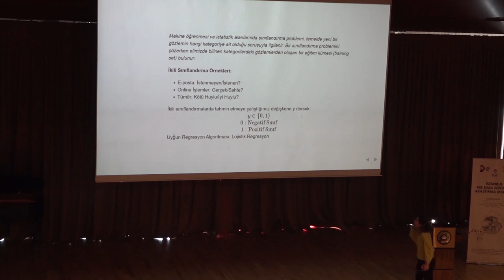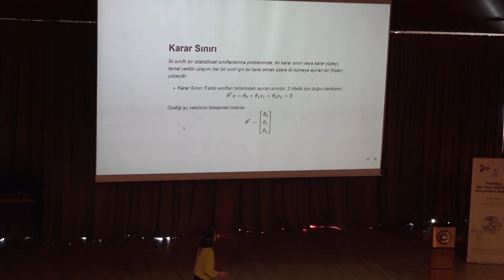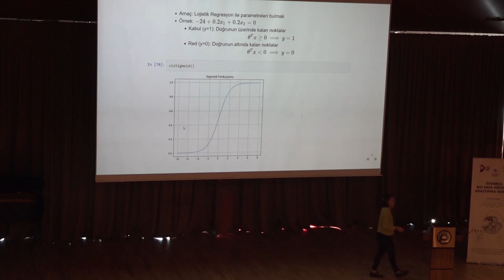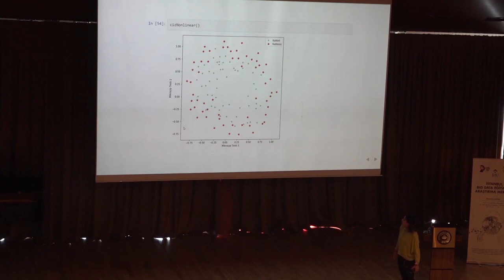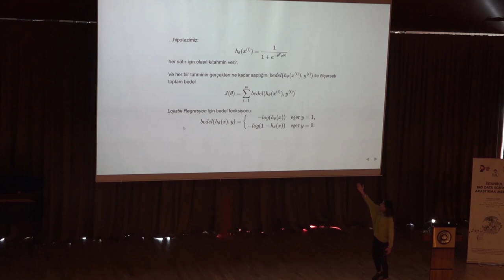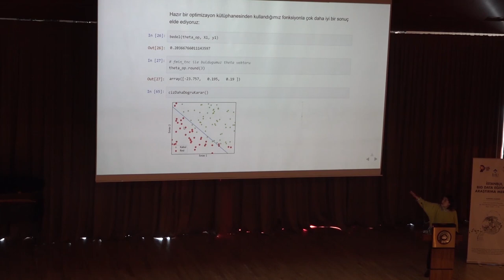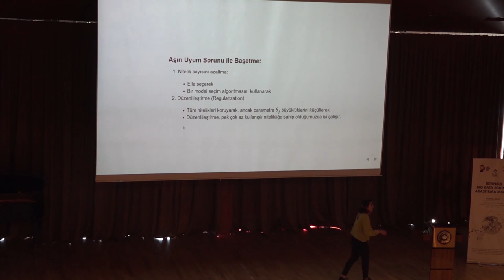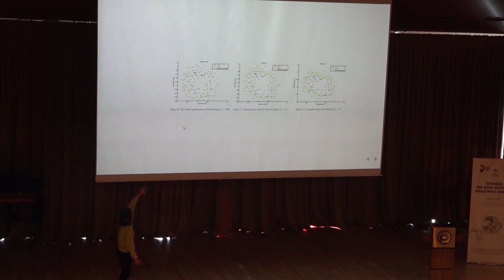3 - Lojistik Regresyon ve Python'da Kodlanması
Lojistik Regresyon
- Sınıflandırma Nedir?
- İkili Sınıflandırma Örnekleri
- Karar Sınırı
- Hipotez Gösterimi
- Sigmoid Fonksiyonu
- Doğrusal Olmayan Karar Sınırı
- Bedel Fonksiyonu
o Basitleştirilmiş Bedel Fonksiyonu
- İleri Optimizasyon Teknikleri
- Çoklu Sınıflandırma Örnekleri
o Birine Karşıt Hepsi (One-vs-All)
- Aşırı Uyum (Overfitting)
o Yetersiz Uyum/Aşırı Uyum
- Aşırı Uyum Sorunu ile Başetme
o Düzenlileştirme

Anlatıcılar:
Duygu Can -  Bilkent Üniversitesi Fizik Bölümü’nden 2006 yılında lisans, 2009 yılında ise yüksek lisans dereceleri ile mezun oldu. Tezini düşük boyutlu sistemlerin elektriksel özelliklerinin nümerik modellenmesi üzerine yaptı. Daha sonra doktora çalışmalarına Koç Üniversitesi’nde genetik networklerin matematiksel modellenmesi üzerine devam etti, 2013’te ayrıldı. Lazer diyot üretim süreçlerinin test ve karakterizasyonunda ve fonksiyonel kaplamalar üzerine çalıştı. 2018’de MEF Üniversitesi Büyük Veri Analitiği yüksek lisans programını görüntü işleme ve klasifikasyonu üzerine çalıştığı mezuniyet projesiyle tamamladı. Şimdilerde Altınbaş Üniversitesi Temel Bilimler bölümünde kısmi zamanlı öğretim görevlisi olarak çalışmakta, sosyal bilimler öğrencilerine matematik öğretmektedir. Halen serbest geliştirici olarak çalışmaya ve öğrenmeye devam etmektedir.

Neslihan Oflaz - Aslen matematikçidir. Henüz üniversite yıllarından başlayarak fizik ile ilgilenmeye başladı. Yüksek lisans ve doktora çalışmalarında kütleçekim kuramları ve kozmoloji üzerine çalıştı. Doktora sonrası araştırmalarına matematiksel fizik üzerine devam etti. Kendisi sıkı bir tavşan milliyetçisi olup ve çorapların çift olarak giyilmesi gerektiğine inanmaz. Telefonuyla mesafeli bir ilişkisi vardır. Halen çeşitli üniversitelerde matematik öğretmektedir.